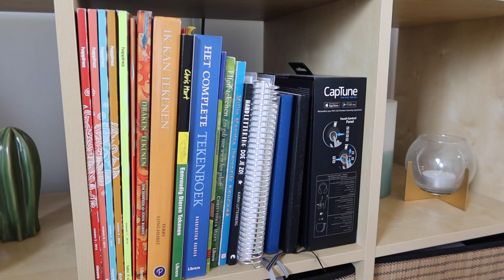ROOM TOUR 2020 🏠✨ | Irina Touw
Na al die maanden is het vandaag eindelijk zo ver: mijn room tour 2020! Ik denk dat dit toch wel één van de meest aangevraagde video's op mijn kanaal is sinds mijn room make-over vlogs. Veel kijkplezier

Irina Touw gaat over Lifestyle, Fashion, Beauty, DIY en eigenlijk alles wat ik leuk vind en waar ik mee bezig ben.

SOCIAL CODE YOUTUBE